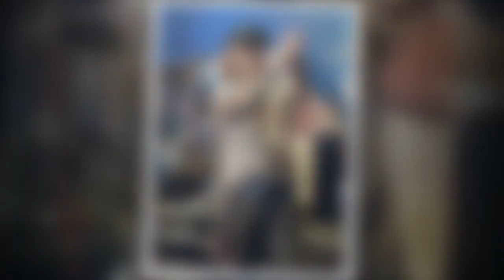Johnny Depp : ce jackpot inattendu qui vient grossir les comptes de la star